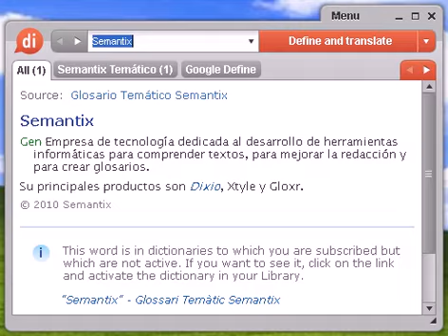Definición de triplete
triplete, diccionario, define, definir, significado, español, castellano, Dixio, tripletes